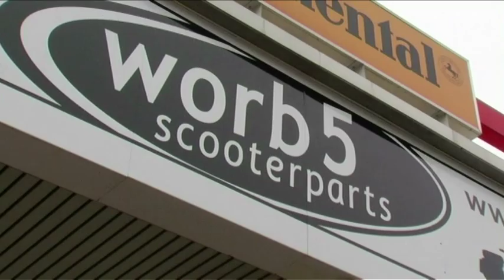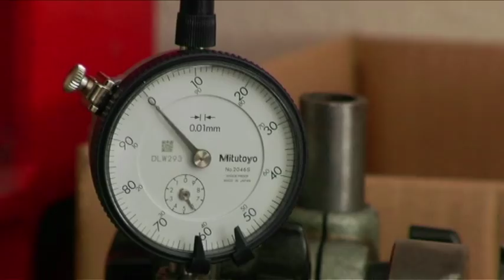Scooterists - A Way of Life Part 6 / Vespa Lambretta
The internationally recognized documentary on the classic scooter scene "Scooterists - A Way of Life" now on youtube! For people who love Vespa and Lambretta.

Part 6 is all about tuning and know how.
German scooter tuning legend Andreas Wrobel gives insides on high end scooter tuning. Everything you wanted to know about water cooling or how to get out more of your Malossi cylinder kit.

Did you know that you can buy vespas on Amazon Germany: